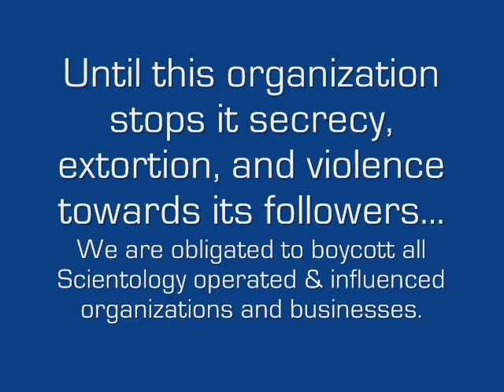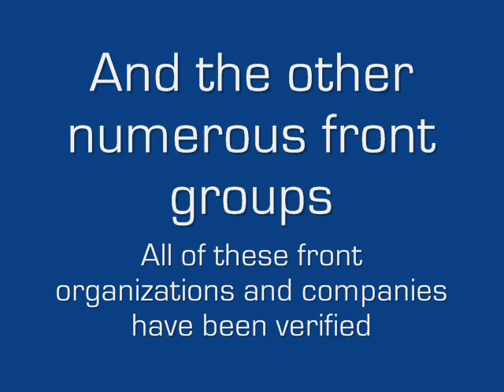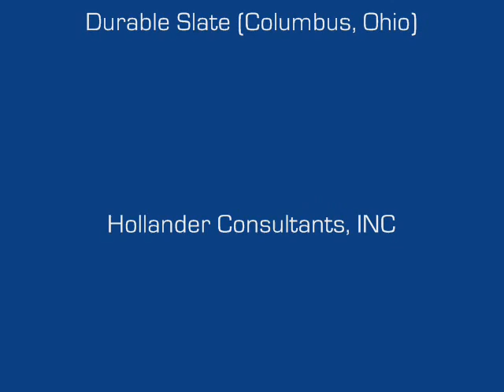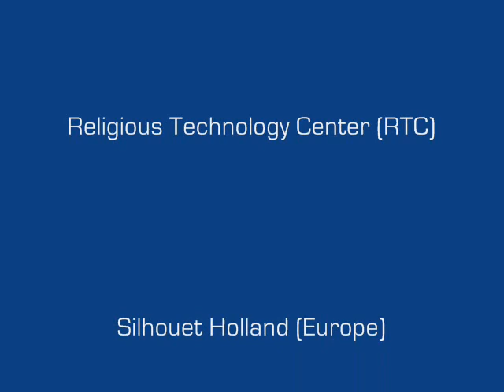The Global Scientology Boycott Call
St. Petersburg Times Expose on Scientology

In light of Scientology actions by condoning violence, extortion, harassment,  negligent death and secrecy towards its membership. The people of the world has decided to it is in the best interest to boycott and not do business with an organization that conducts hundreds if not thousands of assaults towards its members. Scientology is responsible for their actions. In spite of that, the world deserves to know what kind of outfits Scientology is running. This information is necessary in order to be a force for good and to put a stop to the abuse under the name of a pseudo religion. No money should be going to organizations that support organizations which conducts and cover up criminal activities